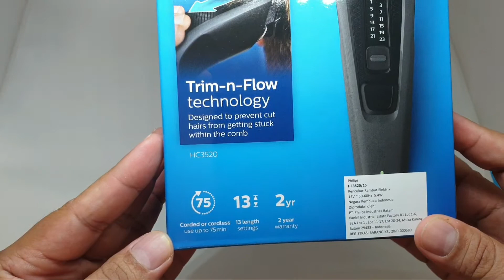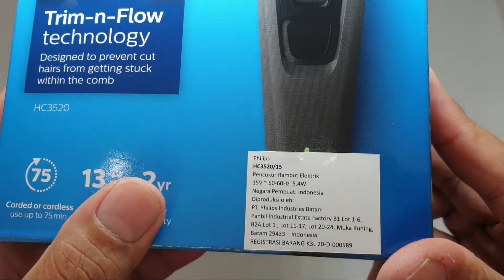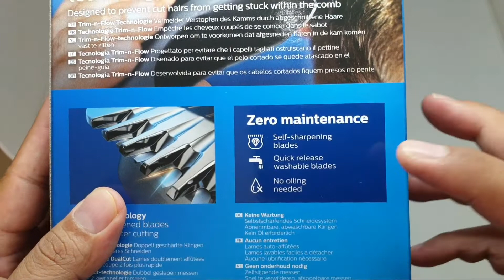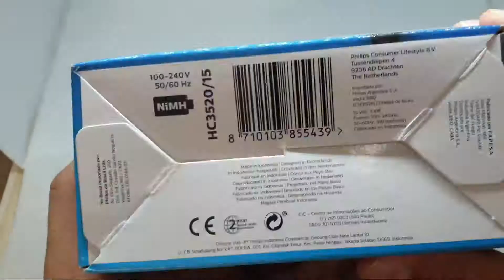HAIR CLIPPER PHILIPS INDONESIA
Unboxing philips hair clipper indonesia